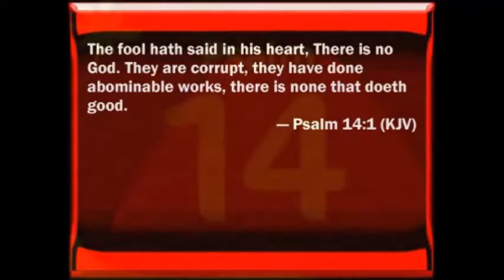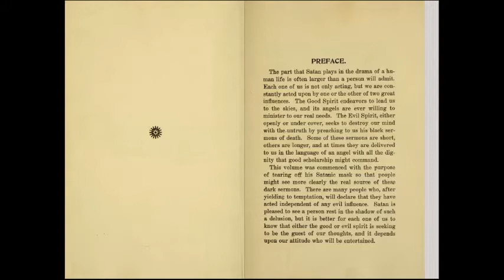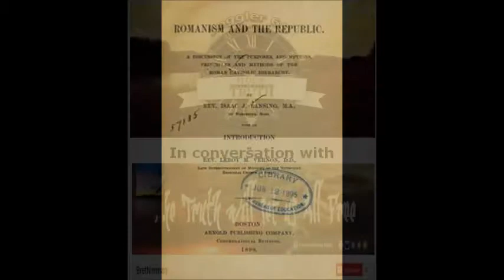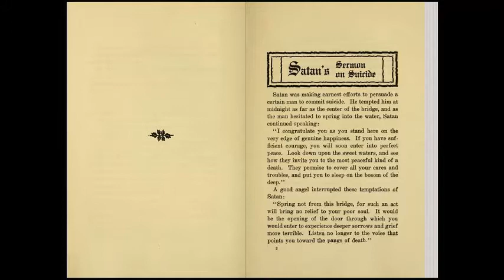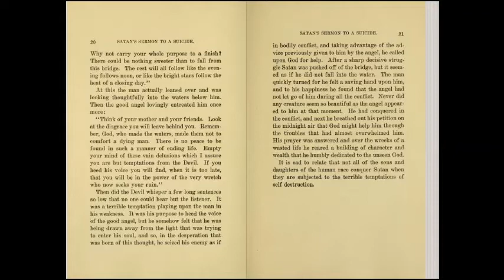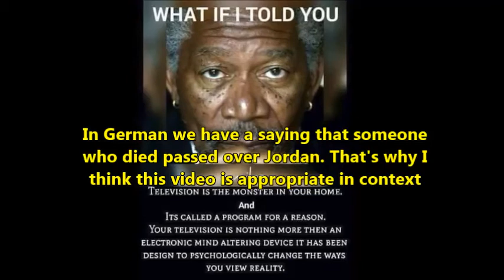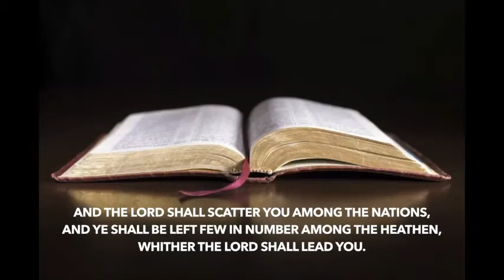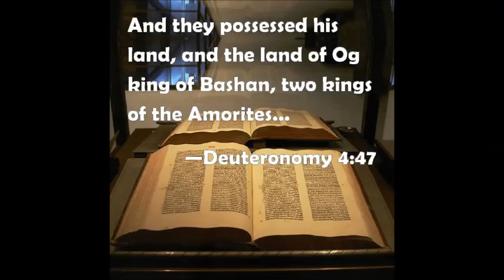Sermons by the Devil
A spontaneous Skype conversation with Bret Norman on new online book research led to the reading of "Satan's Sermon on Suicide" from the book "Sermons by the Devil"

Before we are saved by our LORD Jesus Christ we are often tempted by evil spirits. This is one example.